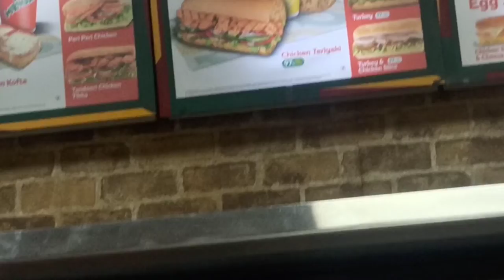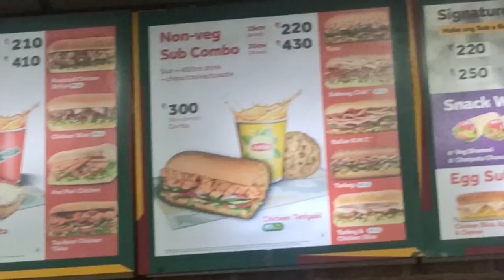Aaj Hum Gaye Subway / कुछ अलग भी करना चाहिए । आपके सामने ही तैयार होता है Subway PYY